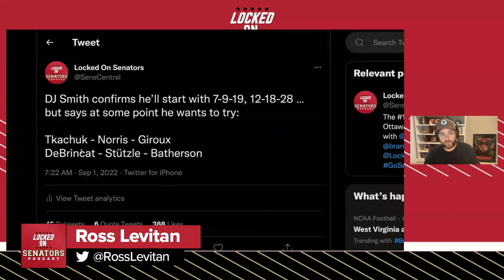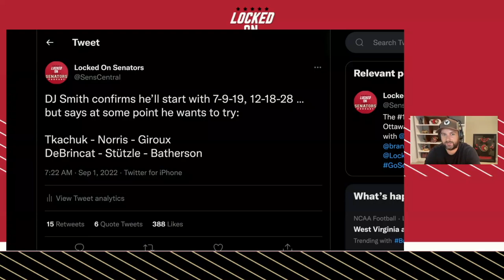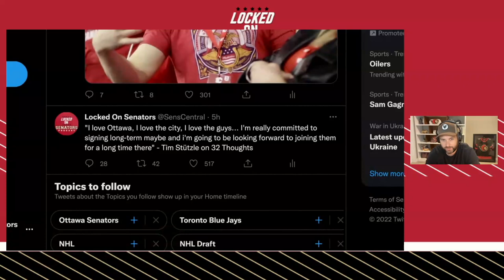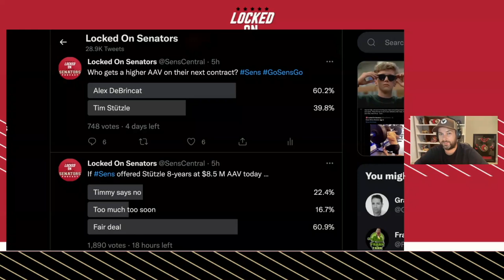Ottawa Senators Prospect Roby Jarventie Talks World Juniors and Adjusting His Game To North America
Fun Friday interview!

Ross Levitan and Brandon Piller are joined by Ottawa Senators top prospect and recent World Junior silver medalist (& top three player on Finland) Roby Jarventie.  Roby discusses being drafted to the NHL, his decision to come over and play in the AHL as a teenager, learning from Troy Mann, tourist tips for Tampere Finland and more!